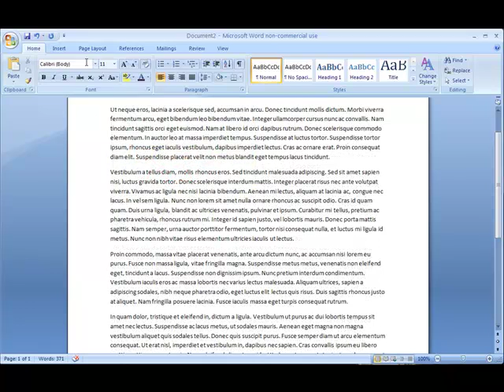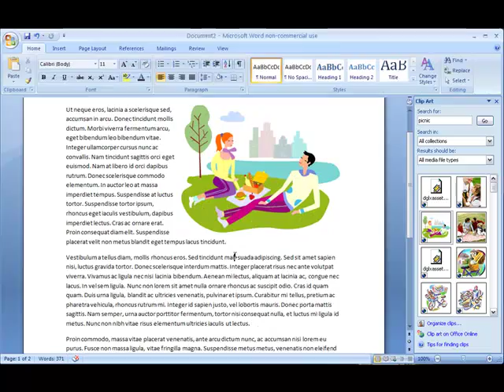How to insert pictures and clip art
A short video tutorial on how to insert pictures into your MS Word document.

Pictures and graphics are great way to liven up your document. To insert a picture, go to the Insert Tab and click on the Picture icon. This will prompt you to select a photo from your hard drive. You can change the way your text wraps around the photo by clicking on the Positions icon.
If you dont have a picture in your hard drive, you can make use of Microsoft Words extensive clip art gallery. Type in the theme of the photo you need, and it will display available images. Select the clip art you want to use, and position it the way you prefer. You can also resize a picture or a graphic by clicking on the picture and moving the arrow to attain the size you want.